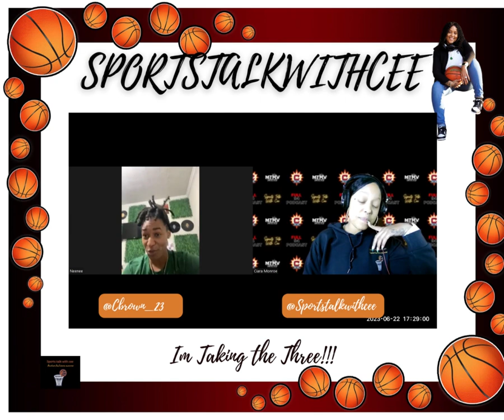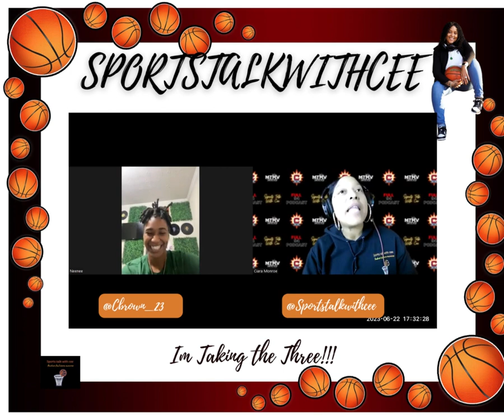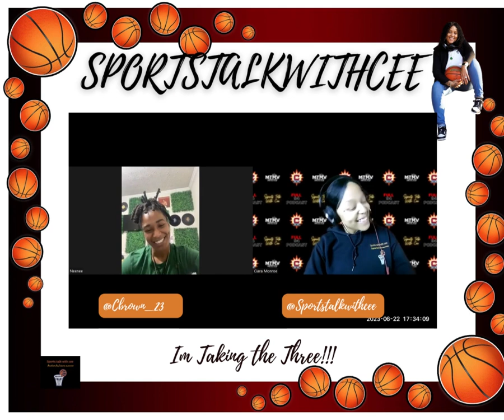If you had to take the last shot? You taking a layup, mid-range, or a three?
Carnethia Brown comes and shares her basketball journey with me. She talks about basketball culture growing up, aau, and much more. Come listen to and enjoy the ride!